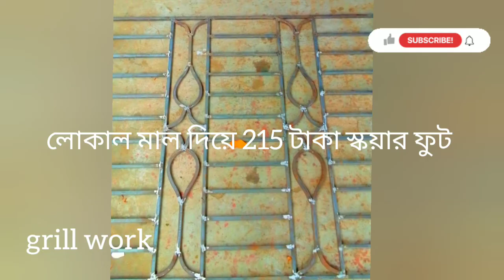বর্তমান বাজার মূল্য জেনে নিন grill design railing Thai grill gate design barinder grill design world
বারান্দার গ্রিলের ডিজাইন বেলকনি গ্রিল থাই গ্রিল Thai grill barinder grill design world 🌎

এখানে দরজা জানালা কেচি গেট উইন্ডো বাউন্ডারি গেট এঙ্গেল দিয়ে টিনের ঘর ফারাম কাজ করানোহয় শাটার লোহা শাটার ইত্যাদি যাবতীয় কাজ করা হয় স্টিলের দরজা বক্সের দরজা জানালা গেট  কম খরচে ssদারুন ডিজাইন আরো নিউ ডিজাইন  দরজা উন্নত মানের গেট গ্রিল ডিজাইন পেতে আমাদের সাথে থাকুন ধন্যবাদ